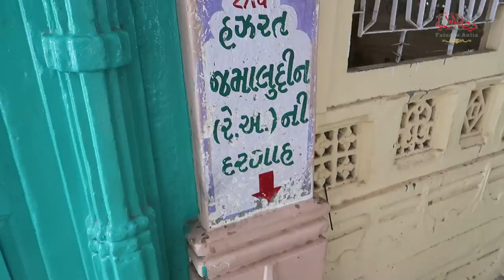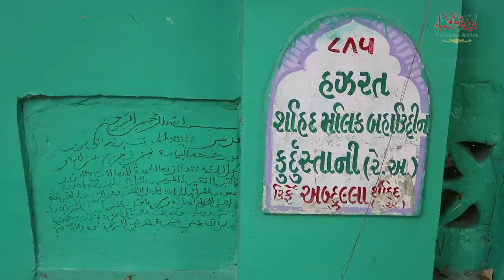Raat Me Mazar Subah Ko Gaayab I HAZRAT KHWAJA BAHAUDDIN I Dargah Vlog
HUZUR MEHBOOB E ILAHI HAZRAT SAYYEDNA KHWAJA NIZAMUDDIN AULIA radiyallahu anhu ke Chahite aur Pyare Khalifa ki Mubarak Zindagi Paak aur Aapki Karamat ka Tazkera

Zyada Maloomat ke liye Aap is Video ko zarur dekhe aur Sawab ki Niyyat se dusro tak bhi zarur pahonchaae.

Jazakallahu khayran kasira